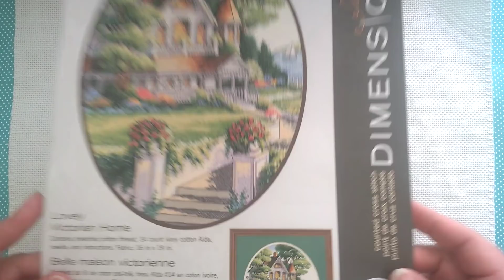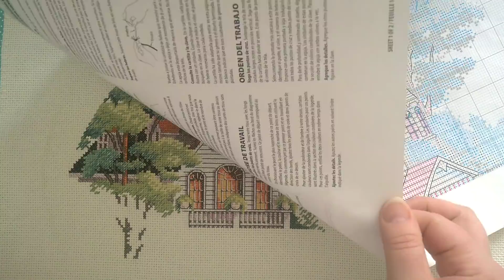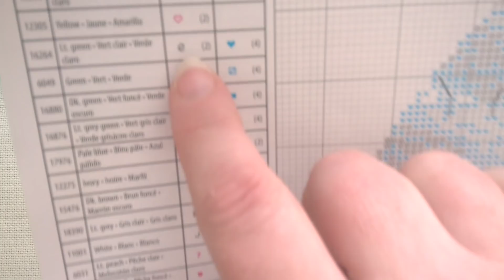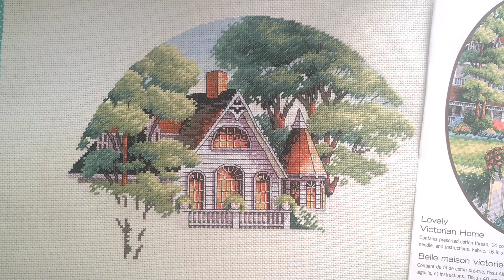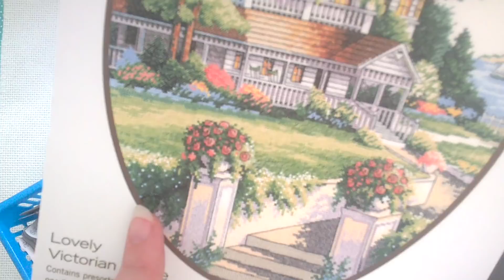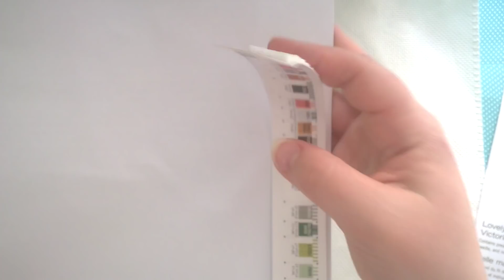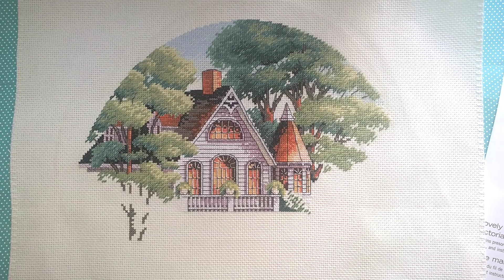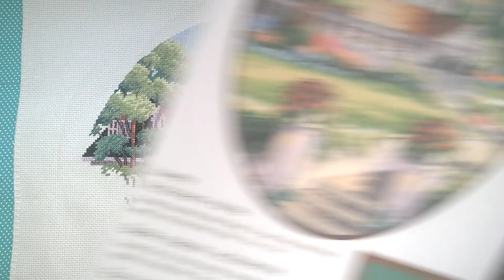DIMENSIONS - Lovely Victorian Home / Продвижение процесса